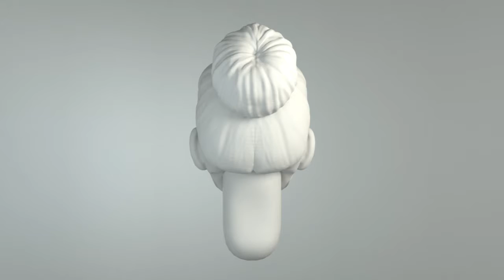DEMO Marie Bazile